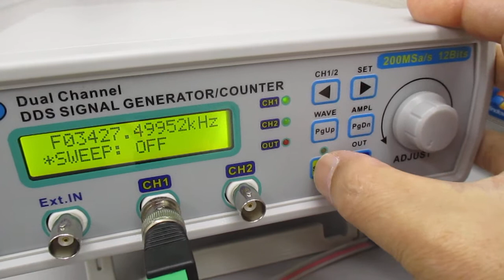超音波発振システム（２０ＭＨｚ） Ultrasonic-labo